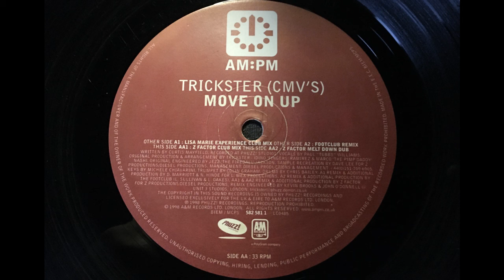Trickster (CMV's) - Move On Up (Z Factor Club Mix) (1998 Vinyl)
Trickster (CMV's) - Move On Up - (Lisa Marie Experience / Footlclub / Z Factor Mixes)

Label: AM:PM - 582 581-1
Format: Vinyl, 12", 33 ⅓ RPM
Country:UK
Released:1998
Genre: Electronic
Style: House